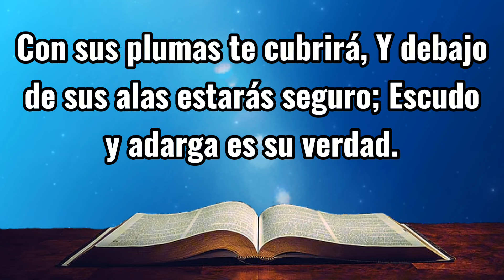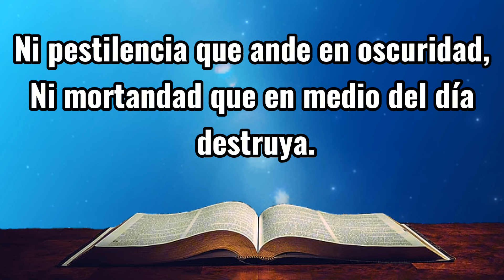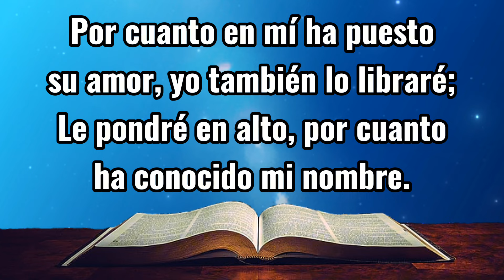Salmo 91 la Oración más Poderosa 📖 REINA VALERA